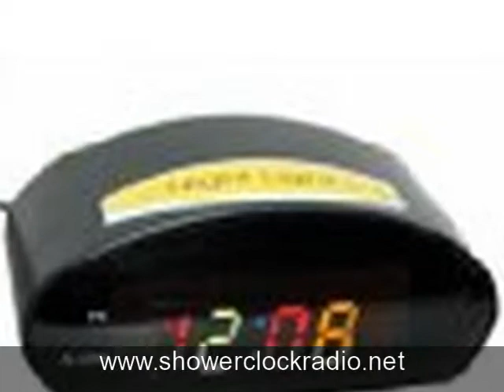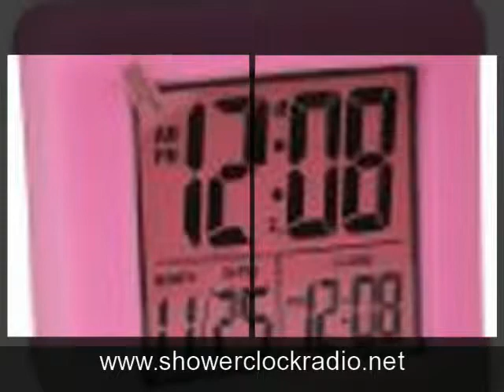American Innovative Shower Clock Radio Reviews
Best American Innovative Shower Clock Radio Reviews. Select the best American Innovative Shower Clock Radio out there?  I'll show you the best models available with full product reviews.Top rated American Innovative Shower Clock Radio are shown in my blog.